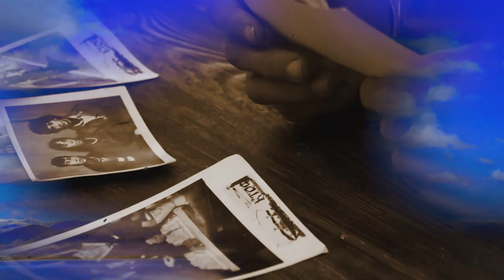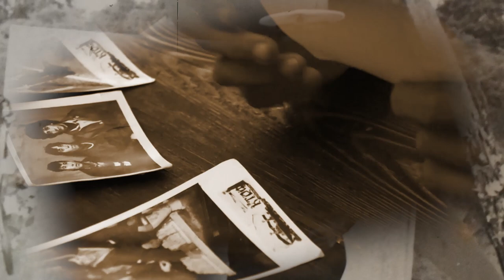Vahan Avagyan - hayrik (oficial video clip )